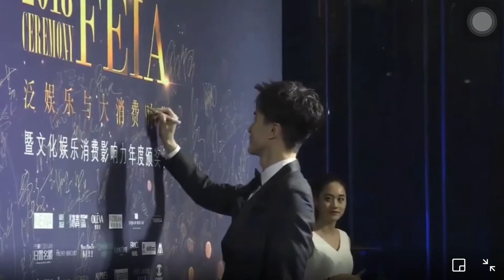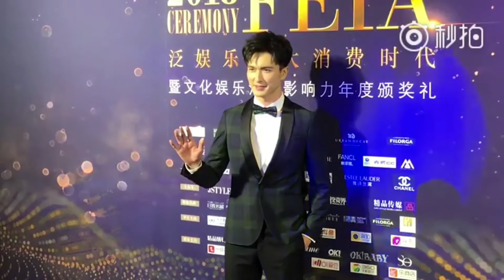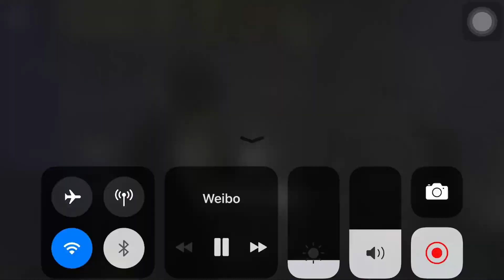2018.1.19恭喜高伟光 获得精美2018FEIA颁奖盛典“2017年度风尚最具人气男演员”高偉光 東華帝君 帥氣十足 風度翩翩vengo gao Gao Wei Guang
恭喜@深情的高伟光 获得精美2018FEIA颁奖盛典“2017年度风尚最具人气男演员”！